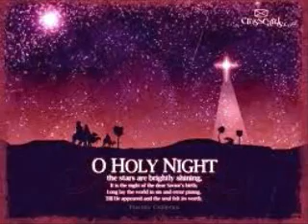O Holy Night.wmv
O Holy Night- Instrumental & Vocal